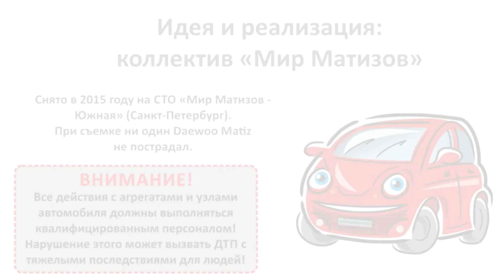Как снять крышку звукового сигнала на Матиз?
Небольшой обзор о том, как снять крышку звукового сигнала :-)

- информационная рассылка. Свежие видео, новости, акции.
- канал Владимира Труфанова о ремонте других автомобилей (не Матиз)
- официальная группа Мир Матизов ВКонтакте. Полезные советы, ответы на вопросы, самые свежие новости, акции и скидки для членов группы.